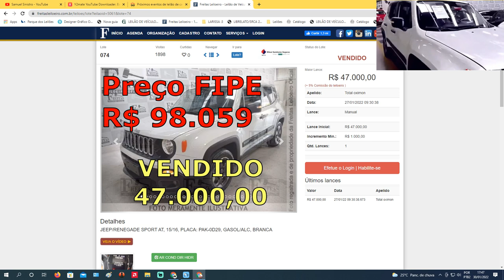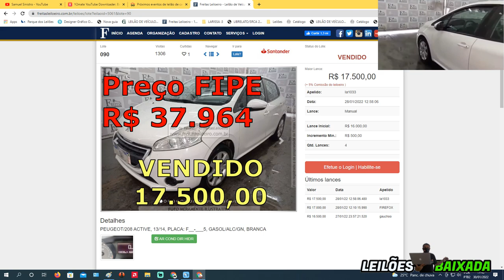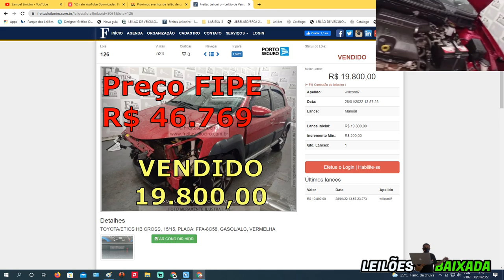CARROS VENDIDOS NO PRIMEIRO LANCE NO LEILÃO DE CARROS É VENDA (2022)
CARROS VENDIDOS NO PRIMEIRO LANCE NO LEILÃO DE CARROS É VENDA

FREITAS UTINGA:
LEILÃO:FREITAS